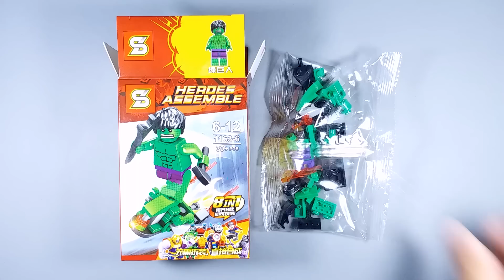LEGO Avengers Infinity War with Thanos Big Fig and Minifigures (knock-off) Sheng Yuan SY 1163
In this episode let's take a look at these (knock-off) LEGO Avengers Infinity War with Thanos Big Fig and Minifigures
Brand: Sheng Yuan
Set №: SY 1163

Minifigure list:
► Thor
► Captain America
► Hulk
► Doctor Strange
► Iron Spider
► Iron man
► Black Panther
► Thanos